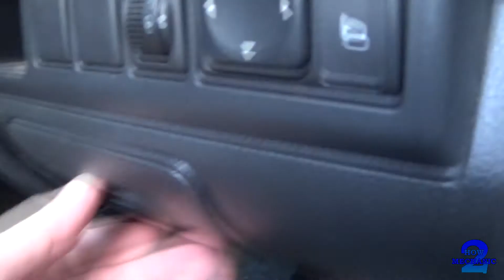Nissan Note SE specs, obd II/fuse locations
Today our car is the Nissan Note SE, we will go through the specifications before locating the OnBoard Diagnostic Connector and fuses